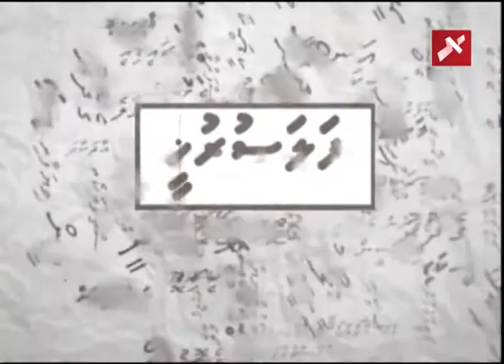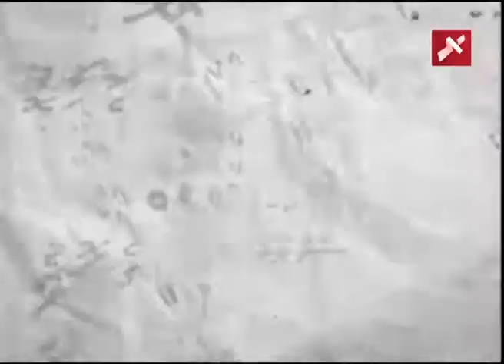Rozaina Adam Interview with Raajjetv (Falasuruhi)